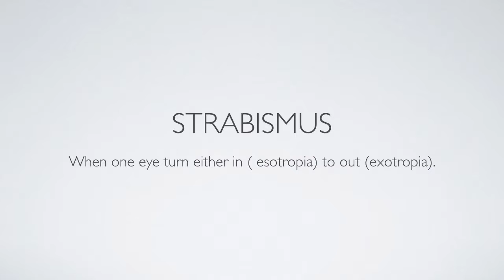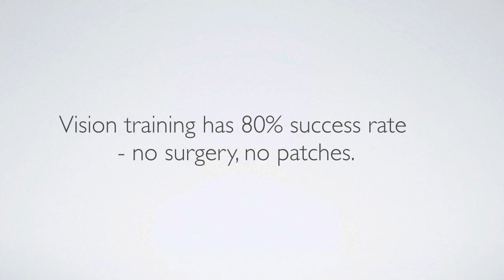11 Magic eyes webinar Strabismus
Strabismus can be trained away.